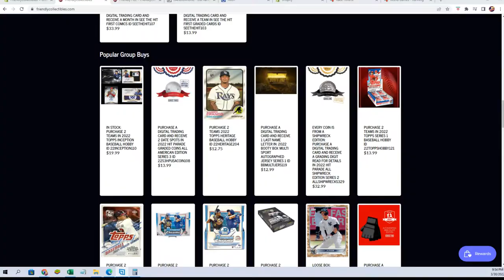2022 Hit Parade All Shipwreck Edition Series FILL B 2 ALLSHIPWRECKS329